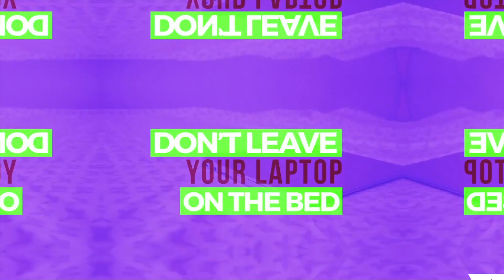The worst fire safety video ever (parody)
Just felt like editing one of those cringeworthy fire safety videos. Remember: always leave cooking unattended!